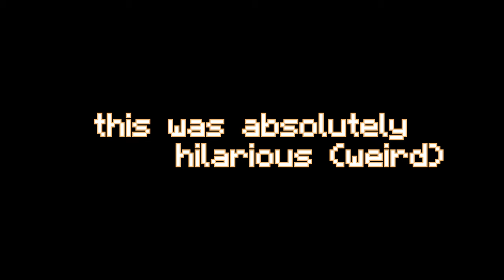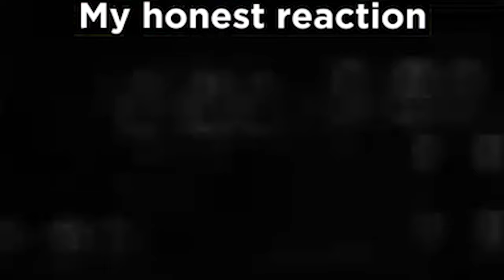The WRONG Way to Play Hypixel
this video was probably one of my best ones yet, i hoped you enjoyed it as much as i did! minecrafts a nice game, but you know whats nicer? me! im the best- as the tales say.

extra toucan:
🏹EXTRA INFORMATION!!
➧ Server IP: mchypixel.net
➧ i use adobe premiere pro to edit

Today, ME AND I, THE HYPIXEL SKYWARS NOOB WHO SUCKS AT SKYBLOCK PERFOM THE ULTIMATE MINECRAFT HYPIXEL SHOWCASE! Why am I so cool? I don't know.. Minecraft is so epic, this was so fun and absolutely HILARIOUS and very funny to make. although, this video doesn't include Dream, DreamSMP, or Tommyinnit, or GeorgeNotFound it does include Crazy4everr and a few others who are absolute terrible player at Minecraft Hypixel Skywars / Skyblock and even Bedwars!

Not Minecraft, But Water Rises or Minecraft, But Lava Rises, or any other but challenge like that. This is NOT a speed run / speed runner of Minecraft against a killer / assassin but it is me and my good friends playing Minecraft Hypixel Skywars! THIS WAS ABSOLUTELY HILARIOUS
Moral, THERE IS NO MORAL DONT BE STUPID